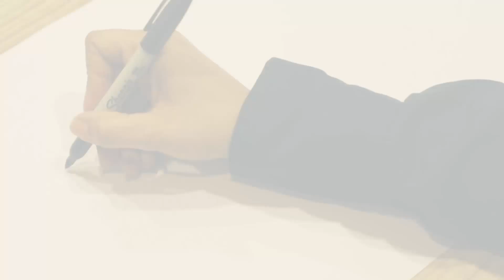It's A Hijab Life Ep 11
Farrah Adeeba does many things — she's a mother, tv presenter and entrepreneur selling muslimah clothing for the masses. Watch her unveil the world of muslimah fashion for the latest in style and elegance.